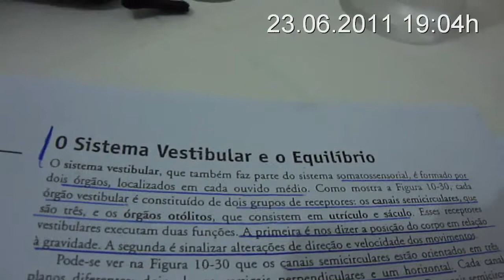meu diário de viagem - minha vida no Brasil 19b (português)